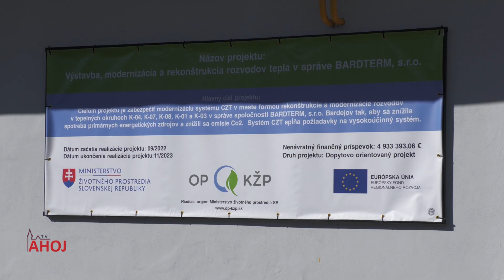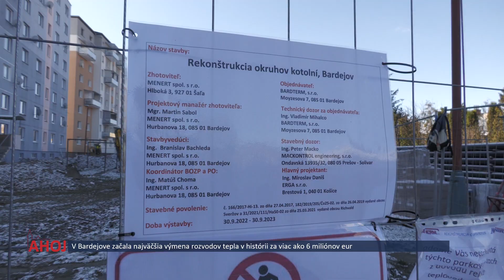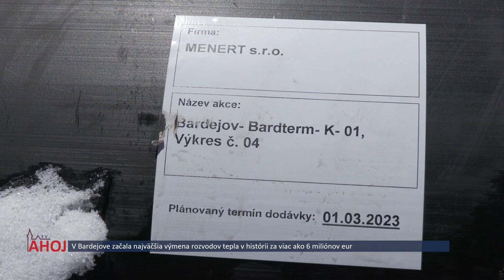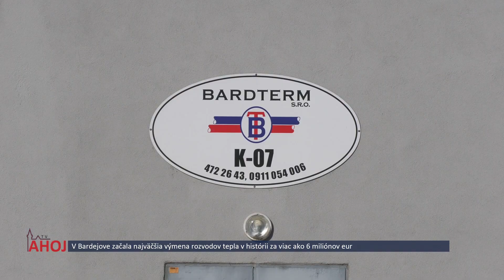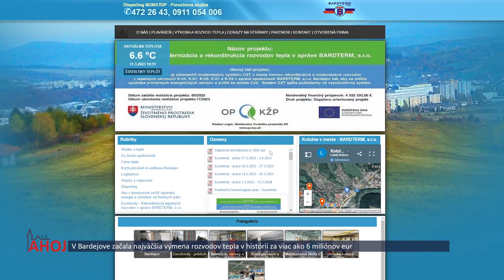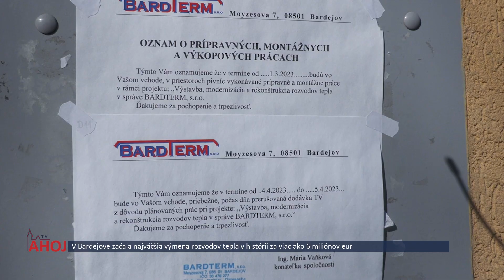V Bardejove začala najväčšia výmena rozvodov tepla v histórii za viac ako 6 miliónov eur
BARDEJOV | Investičný projekt výmeny tepelných rozvodov má hodnotu viac ako 6 miliónov eur, z toho 5 miliónov pôjde z eurofondov. Milión eur zainvestuje správca tepelného hospodárstva v Bardejove, mestská spoločnosť Bardterm.

Bardterm odovzdala stavenisko zhotoviteľovi - spoločnosti Menert - ešte v septembri minulého roka.

Projekt zahŕňa výmenu viac ako desiatich kilometrov až 40 rokov starých teplovodných potrubí, ktoré sú dnes už zastaralé a hlavne energeticky neefektívne.

Rekonštrukcia vykurovacej rozvodnej sústavy má zvýšiť energetickú efektívnosť distribúcie tepelnej energie zo zdrojov a výrazne znížiť straty na všetkých rozvodoch.

S montážou prvých výmenníkových staníc v bytových domoch začal Bardterm už na prelome februára a marca tohto roku. Aktuálne sa už začali aj sondážne a výkopové práce v exteriéri, tie sú však výrazne podmienené počasím.

Vedenie spoločnosti žiada všetkých Bardejovčanov, ktorých sa výmena rozvodov dotkne o trpezlivosť a súčinnosť pri riešení vzniknutých problémov a dočasného diskomfortu.